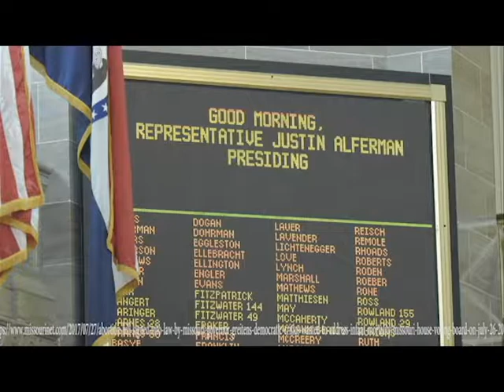Senate Bill 43 Gabby Shellenbarger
Affton High School Cougar News
LIndy Award Submission